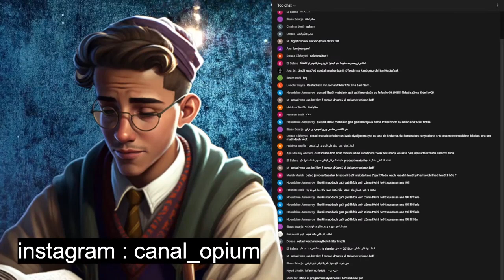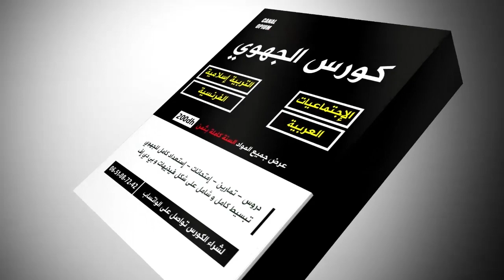نصيحة لأي واحد باقي مابدا الإستعداد للجهوي